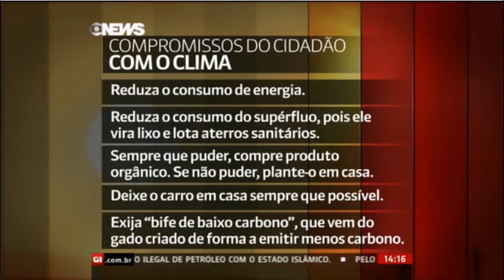Flávia Oliveira fala sobre o papel do cidadão no combate às mudanças climáticas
Na edição de 01/12/2015 do programa Estúdio I, na GloboNews, nossa conselheira Flávia Oliveira fala sobre o que o cidadão comum pode fazer no seu dia a dia para ajudar a combater as mudanças climáticas, como trocar as lâmpadas da casa para LED para reduzir o consumo de energia, reduzir o consumo de supérfluos e optar por produtos orgânicos nas compras.